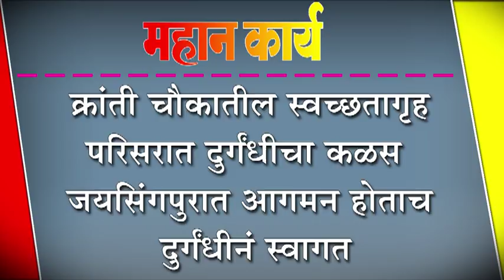क्रांती चौकातील स्वच्छतागृह परिसरात दुर्गंधीचा कळस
क्रांती चौकातील स्वच्छतागृह परिसरात दुर्गंधीचा कळस : जयसिंगपुरात आगमन होताच दुर्गंधीनं स्वागत